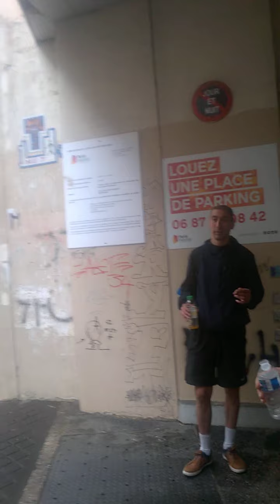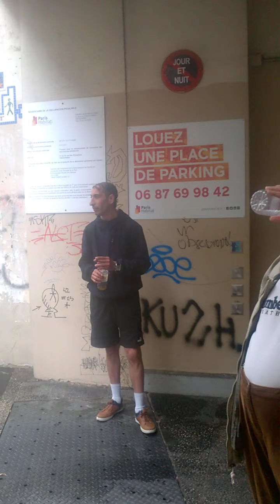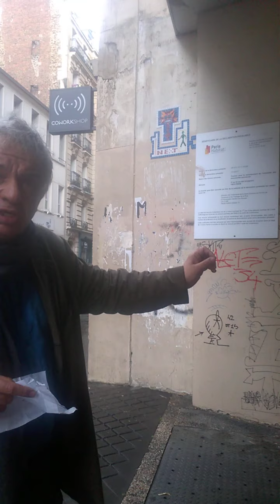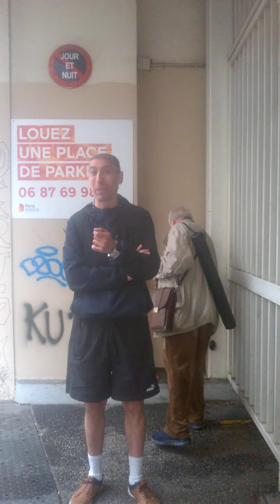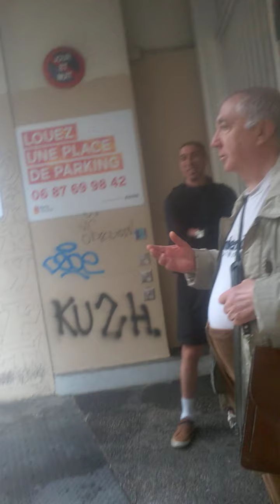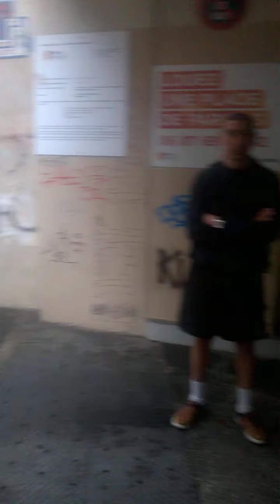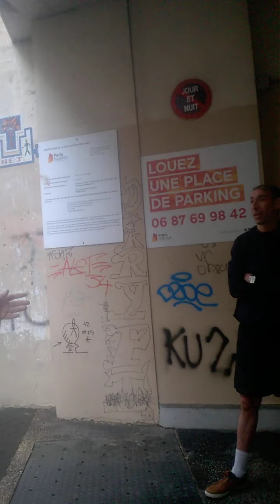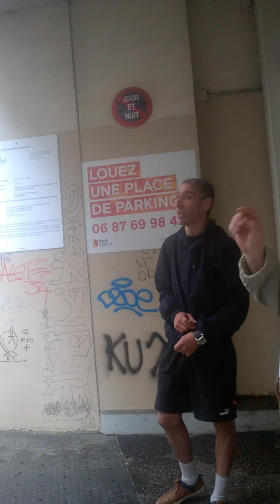Jacques Halbronn Café philo Mcdo Le port d'objet déclasse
avec   Patrick  Didier   Mouss,  Christophe